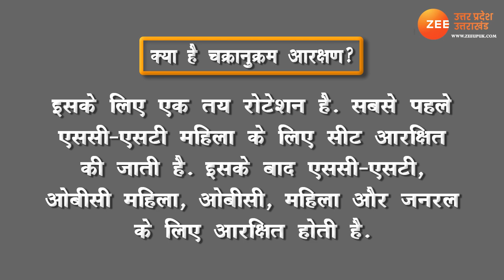News Today UP Panchayat Chunav | नए सिरे से आरक्षण प्रक्रिया को समझे | Gillu Girdhari से | Arakshan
हाई कोर्ट { high court} के आदेश के बाद उत्तर प्रदेश { uttar pradesh } ने नए सिरे से आरक्षण प्रक्रिया [ reservation process } लागू कर दी है. 2015 के बेस ईयर के हिसाब से अब ग्राम पंचायत चुनाव { gram panchayat chunav} के लिए आरक्षण चक्रानुक्रम यानी रोटेशन सिस्टम से होगा. इसी से प्रधानी { pardhani } पद के लिए अपनी ताल ठोंक चुके गिरधारी भइया के सिर संकट आ खड़ा हो गया है. चक्रानुक्रम के चक्कर में उनके चुनाव लड़ने पर प्रश्नचिन्ह लग गया. जिसके बाद गिल्लू { gillu} ने रोटेशन प्रणाली के बारे में गिरधारी { girdhari } को समझाया. देखिए गिल्लू-गिरधारी { gillu girdhari} की बकैती पार्ट-2 { part 2} का मजेदार Video